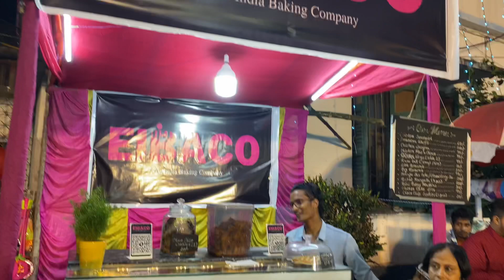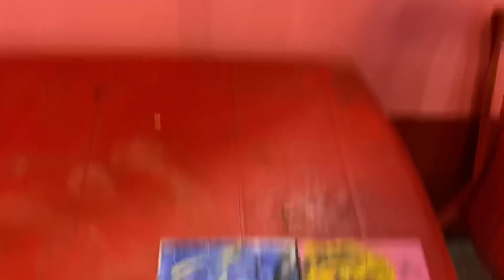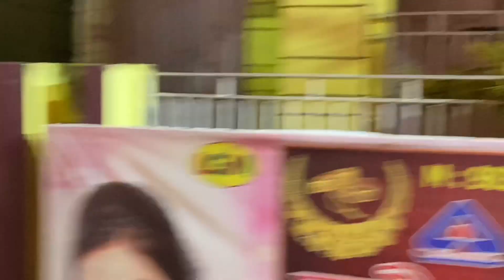कोलकाता ची दुर्गापूजा 😳👌|| KOLKATA DURGA PUJA VLOG 2022 || नवरात्र उत्सव कोलकत्ता वेस्ट बंगाल🙏🏻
Hello 🙏everyone

Today I'm sharing amazing video with you

Durga puja of kolkata 2022
(west bengal) complete vlog

my Instagram ID is
dikshu fouji wife
please Like 👍 comments and share my videos

नमस्कार🙏🏼 मी दीक्षा देसले ☺️
तुमचं माझ्या यूट्यूब चॅनल मधे स्वागत आहे

आज मी तुमच्या साठी कोलकाता ची दुर्गा पूजा कश्या प्रकारे होते याचा एक कंप्लीट ब्लॉग घेवून आलेली आहे.

आणि videos ला like करा आणि Share करा comments करा
आणि काही suggestions असतिल  किंवा मी कश्या प्रकारचे vlog बनवायला पाहिजे ते मला नक्की comments मधे सांगा🙏🏻
आणि माझ्या Instagram account ला पण फॉलो करा @Dikshu fouji wife
धन्यवाद🙏

नमस्कार 🙏 मे दिक्षा देसले 😊आपका मेरे यूट्यूब चॅनेल मे स्वागत है!

आज मे आपके साथ ये व्हिडिओ शेर कर रही हु 🙏🏼 जिसमे कोलकाता मे दुर्गा पूजा कैसे मनाते है उस विषय मे जाणकारी है🙏🏻

ओर कोई suggestion होगा तो प्लीज कमेंट करे 🙏🏻
ओर मेरे Instagram account को भी फॉलो करो dikshu fouji wife
धन्यवाद🙏